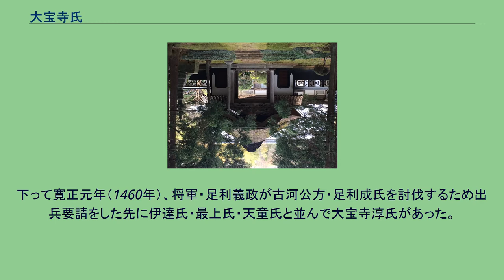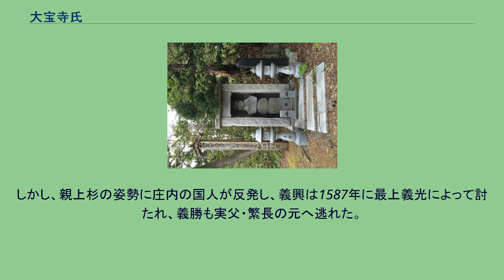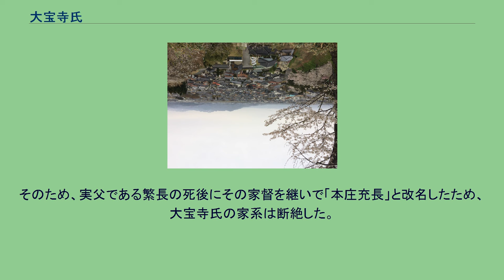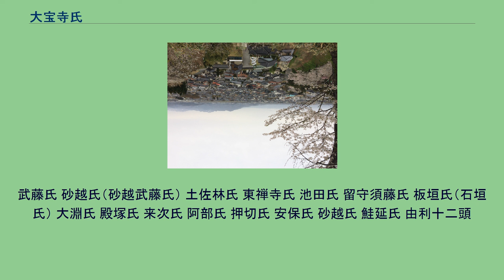大宝寺氏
大宝寺氏（だいほうじし）は、日本の氏族のひとつである。
中世の出羽国の大身豪族、戦国大名の氏族で、本姓は藤原氏。
鎮守府将軍藤原秀郷を祖とする武藤氏の流れをくみ、少弐氏とは同族に当たる。
大宝寺氏は、鎌倉時代に庄内地方の地頭として入部したのが始まりであると言われている。
最初は本姓である武藤姓を名乗っていたが、大泉荘の地頭であったために大泉氏を称した。
後に荘園の中心であった大宝寺城に居住したため、名字を大宝寺氏へと改めた。
大梵字氏とも。
また、大宝寺氏（大泉氏）初代・武藤氏平が羽黒山寺領を侵したとして承元3年（1209年）に羽黒山衆徒に訴えられている。
大泉荘は鎌倉末期には北条氏一門が、また南北朝時代中期の康安元年（1361年）には上杉定顕が地頭職に任ぜられており、大宝寺氏は北条氏・上杉氏の在地代官としてこの地を治めていたものとおもわれる。
下って寛正元年（1460年）、将軍・足利義政が古河公方・足利成氏を討伐するため出兵要請をした先に伊達氏・最上氏・天童氏と並んで大宝寺淳氏があった。
寛正3年（1462年）には将軍義政から出羽守を与えられた淳氏は翌寛正4年（1463年）上洛して義政に謁見し貢物を献上し大いに面目を施しているなど、室町時代後期に庄内地方を中心にして全盛期を迎えたと言われている。
文明9年（1477年）に大宝寺氏から朝倉孝景を介して嫡男の元服に将軍の偏諱を求め、これが認められて将軍義政の一字を与えられて大宝寺政氏と名乗った。
これは、羽州探題の宗家筋として大宝寺氏の歴代当主に偏諱を与えてきた斯波氏宗家が衰退し、幕府とのより強力な関係を求めたことによる。
（主家である斯波氏に取って代わった守護代朝倉氏が仲介役に立っているのが象徴的である。） 戦国時代に入ると羽黒山の別当職を政氏以来代々の当主が兼ね、その宗教勢力を駆って勢力を伸張させた。
飽海郡代であった砂越氏を永正10年（1513年）に討ち倒し所領を広げるなど力を拡大させつつあったが、砂越氏に入った同族や出羽安保氏や来次氏といった国人勢力の反抗に遭うようになり、衰退の兆しを見せ始める。
戦国初期の当主・晴時の代にそれは顕著となり、南北朝時代以来のつながりのある越後国の本庄氏や上杉氏と関係を深めることでなんとか命脈を保った。
また、朝倉氏との関係も続き、朝倉孫次郎（義景）が大宝寺氏から馬を購入する際の便宜を中途にある越後色部氏に依頼する朝倉宗滴の書状が残されている。
次代の義増は永禄11年（1568年）にかねてより関係の深かった本庄繁長が武田信玄の策謀に乗り乱を起こすと挙兵する。
しかし、本庄氏よりも先に軍を差し向けられると降伏し、義増は息子の義氏を人質として差し出した上で上杉氏に臣従せざるを得なくなった。
戦国時代後期の当主・大宝寺義氏は1年間の人質生活を終え家督を継ぐと武断による強権政治を敷き、弱った家中を立て直すと急速に戦国大名化してゆく。
大宝寺氏と同等の力を持ち親上杉派だった土佐林氏を滅ぼし、反大宝寺派の残党をことごとく刈り取ることで田川・櫛引・飽海の3郡を掌握し、往時の勢力に近い形を取り戻すことに成功した（ この領国は現在の神奈川県の大きさとほぼ同じである）。
土佐林氏が務めていた羽黒山別当職も義氏が兼ねるようになった。
また由利郡諸将（由利十二頭）や北方の安東氏、台頭しつつあった最上氏などの周辺勢力と対抗するため、また東北諸国の中でもいち早く中央政権に近づき近世大名化を果たすために当時の天下人・織田信長と誼（よしみ）を通じ、義氏は信長から「屋形」の称号を与えられた。
しかし、羽黒山別当職を弟の義興に譲ったことで羽黒山と軋轢を生んでしまった。
1582年、義氏は陸奥国の大浦為信、出羽国最上郡の白岩氏と結び由利郡と村山郡への二方面作戦を展開するが、それぞれ安東愛季と最上義光の援軍によって阻まれた。
1583年、義氏は傘下にあった砂越・来次氏が離反し懲罰の為に兵を向けるが、義光に通じた家臣の東禅寺義長・東禅寺勝正兄弟によって討たれた。
義氏の死後は弟の大宝寺義興が継ぎ、本庄繁長より養嗣子の大宝寺義勝を迎えた。
しかし、親上杉の姿勢に庄内の国人が反発し、義興は1587年に最上義光によって討たれ、義勝も実父・繁長の元へ逃れた。
翌年、義勝は義光が大崎合戦で動けないと見るや、実父・繁長と共に十五里ヶ原の戦いで勝利し庄内を奪還した。
その後上杉氏を通じて上洛し豊臣秀吉に臣従して豊臣姓と出羽守を得た。
だが、奥州仕置きで...